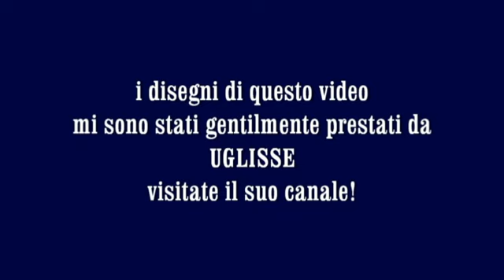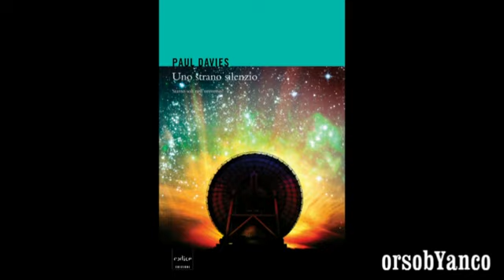UNO STRANO SILENZIO (PAUL DAVIES)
Dal 1960 il programma scientifico SETI (Search for Extraterrestrial Intelligence) scandaglia lo spazio siderale nella speranza di intercettare un segnale, un qualsiasi segnale, che ci confermi l'esistenza di una civiltà extraterrestre. Finora però ogni sforzo si è tradotto in uno strano, e un po' inquietante, silenzio. Significa che dobbiamo arrenderci all'idea che siamo davvero soli nell'universo, e che non esistono altre forme di vita? Non necessariamente, secondo Paul Davies. Il silenzio che ci circonda forse vuol dire che stiamo cercando la cosa sbagliata nel modo sbagliato, e che un buon inizio per affrontare la probabilità dell'esistenza di ET è affrontare l'eccezionalità nell'universo della presenza umana. "Uno strano silenzio" è un libro provocatorio e coraggioso, dove il rigore della scienza non ruba la scena ma anzi alimenta la riflessione sociale e filosofica su un tema capace di toccare le corde più profonde dell'inquietudine umana.